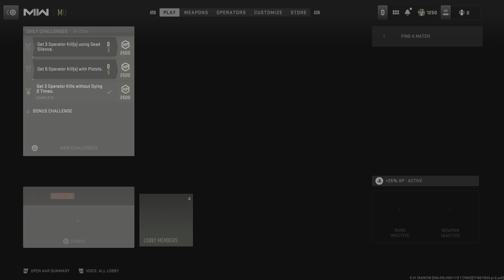Wipe out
Public enemy